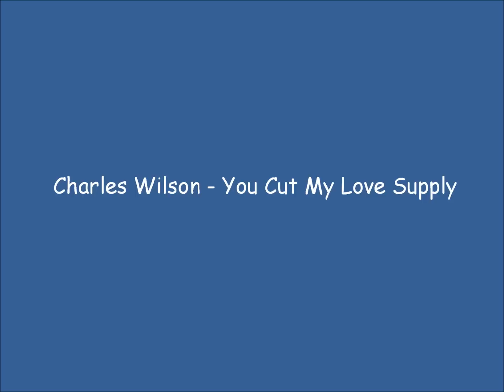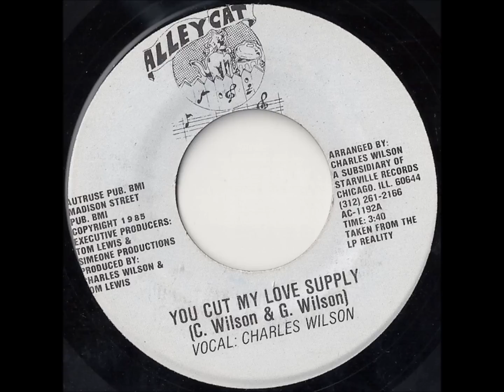Charles Wilson - You Cut My Love Supply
Charles Wilson - You Cut My Love Supply, 1985 on AlleyCat Records Rare Soul